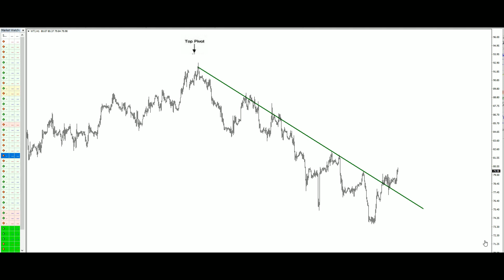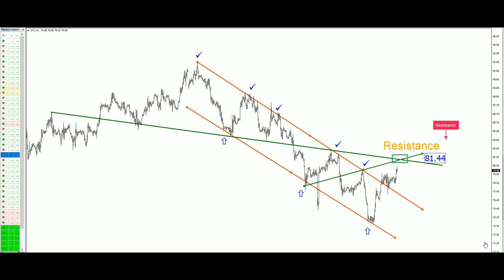Crude Oil WTI Futures Technical Analysis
Technical Analysis of CFDs on Crude Oil (WTI)
WTI CRUDE OIL Technical Analyses
Technical Analysis of the Financial Markets
Forex market
Stocks
Cryptocurrency